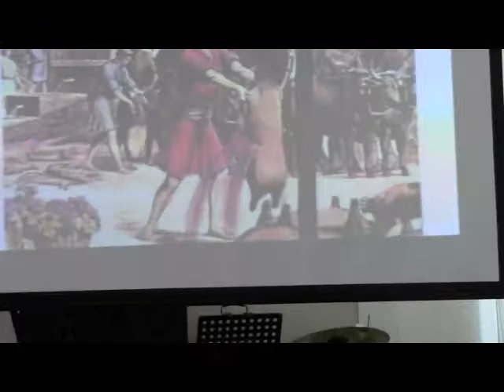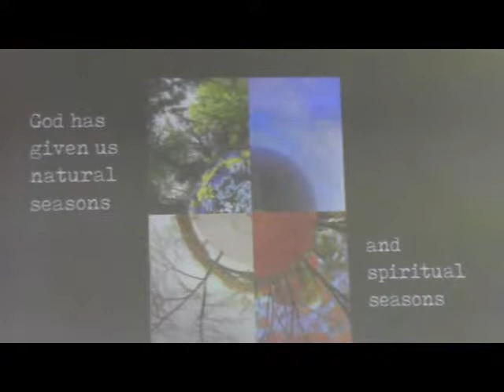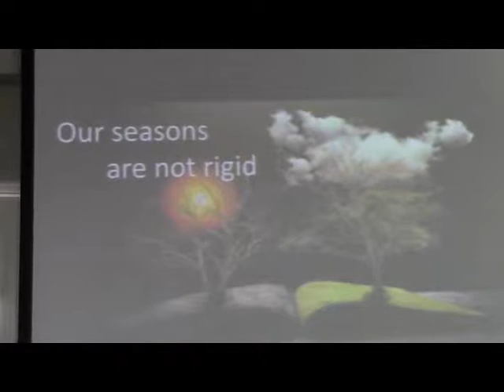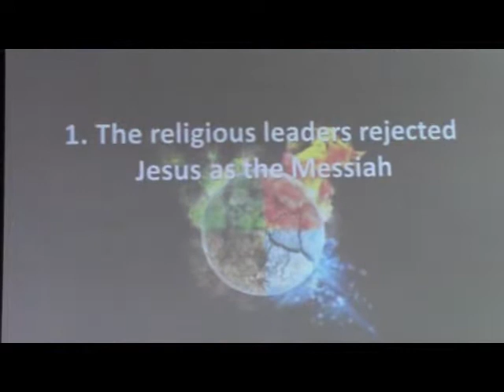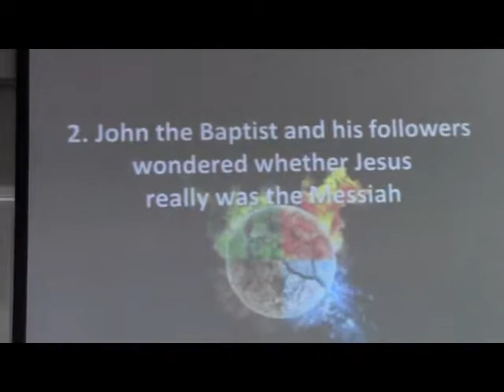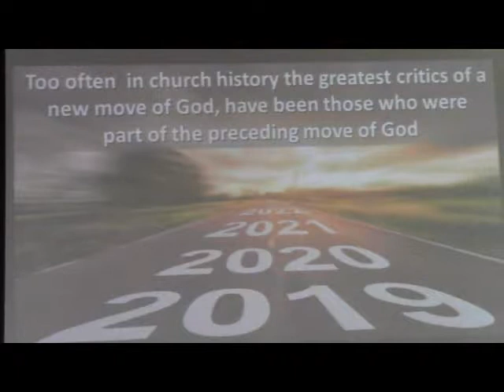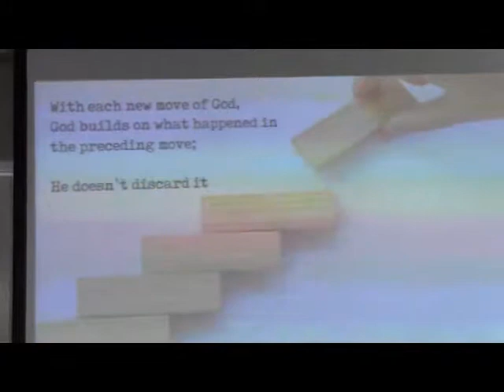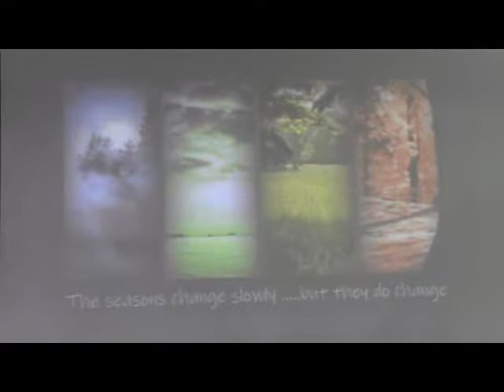4th August 2019 - God's New Season - Geoff Wilson